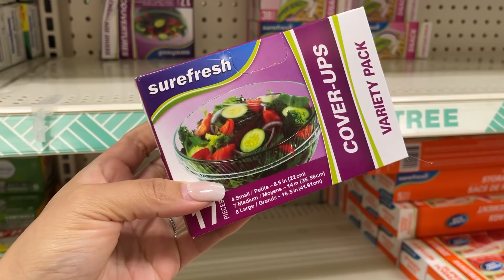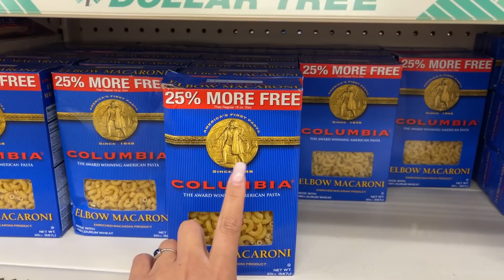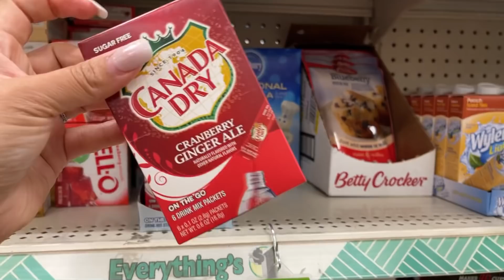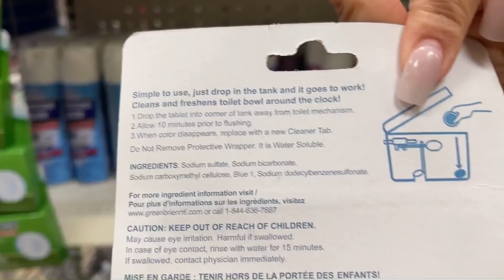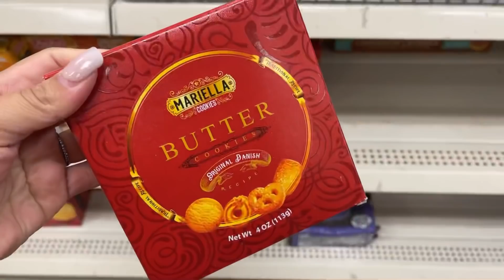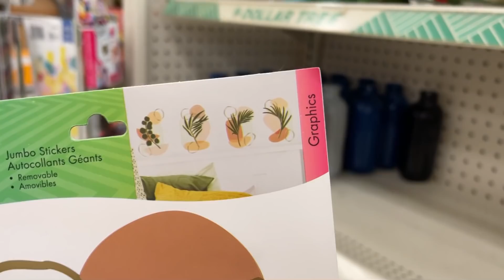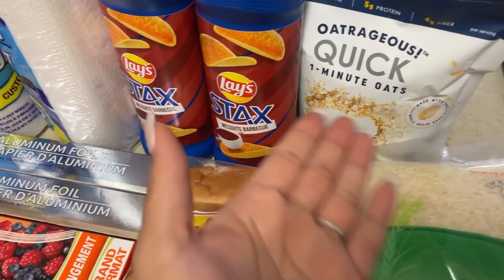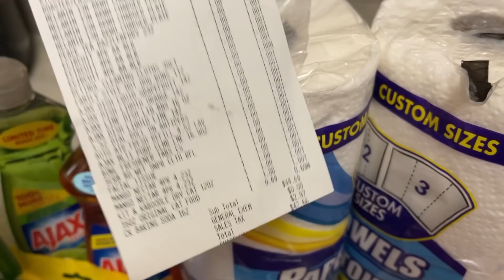COMPREI MUITA COISA NA DOLLAR TREE 😱😍 DIA DE COMPRAS NA LOJA DE $1 + SHEIN HAUL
Double Button Tweed Blazer 2681375
Point Toe Chunky Heeled Ankle Boots 1643009
3pcs Ribbed Knit Mock Neck Sweater 3236128
Curvy High Stretch Raw Hem Skinny Jeans 1328438
Side Zipper Over The Knee Boots 3131952
Solid Cropped Tailored Pants 2171143
Button Front Batwing Sleeve Romper Without Belt 1161099
3pcs Solid Mock Neck Knit Top 3128636
MOTF PREMIUM OVERSIZE BOTANICAL PRINT PLEATED TOP 2209658
Floral Embroidered Crop Sweater 3188172